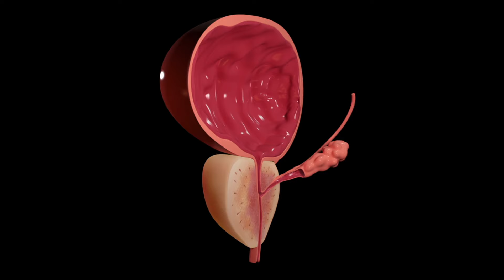8 Foods That Will DESTROY Your Prostate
In this video, we will dive into the top 8 foods that can wreak havoc on your prostate health. By avoiding these prostate enemies, you can take proactive steps towards maintaining a healthy prostate and overall well-being. Watch till the end to learn about the foods you must steer clear of to protect your prostate health!